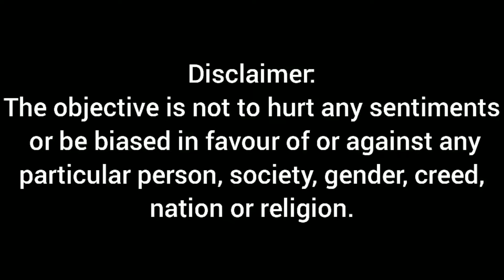The Kerala story | @AdahSharmaOfficial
how to make The Kerala story poster | ‎@AdahSharmaOfficial